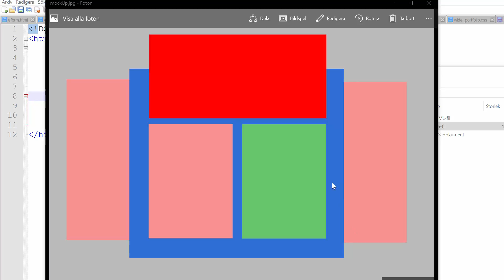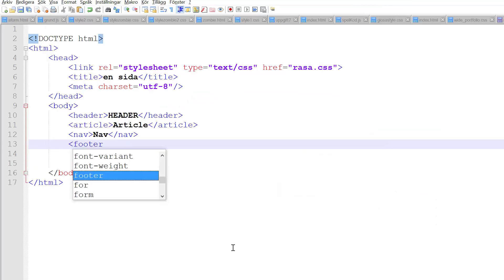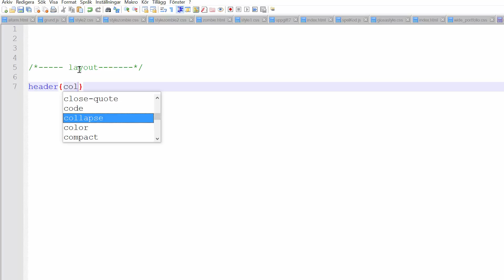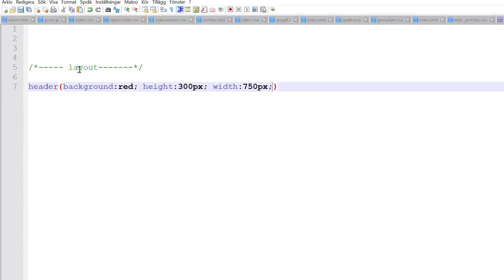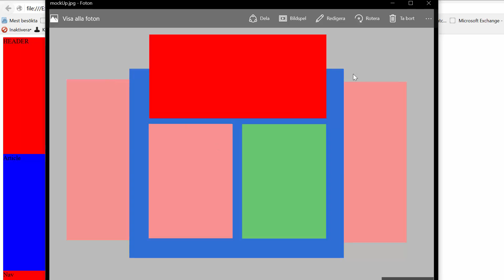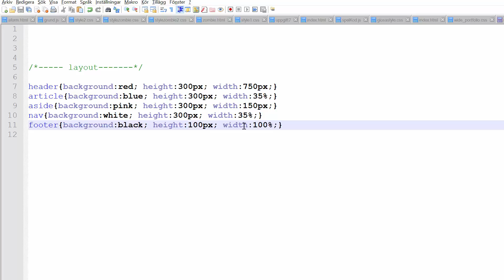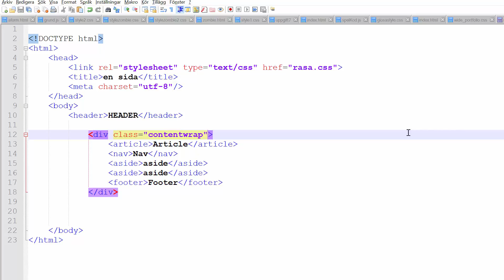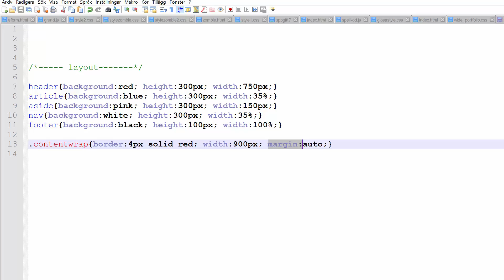Enkel layout med css och HTML5